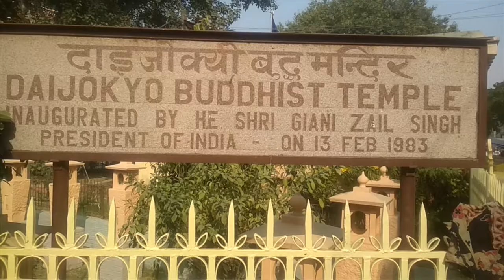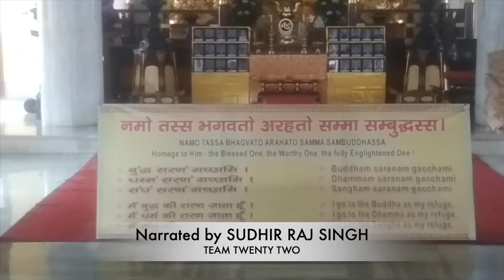DAIJOKYO BV./दैजोकयों बुद्ध विहार ,bodh gaya /Sudhir Raj Singh/Team Twenty Two